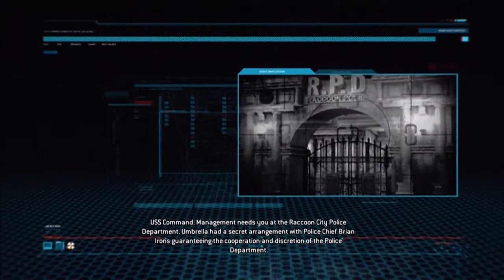We're Playing ORC ep11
We meet Mister Leon Kennedy but he isn't exactly receptive to autographs so he runs away from the group. Watch the boys try and get an autograph can the guys withhold their fangasms ... probably not.